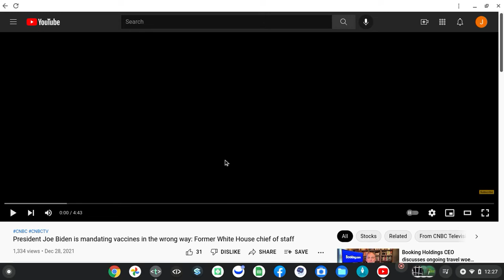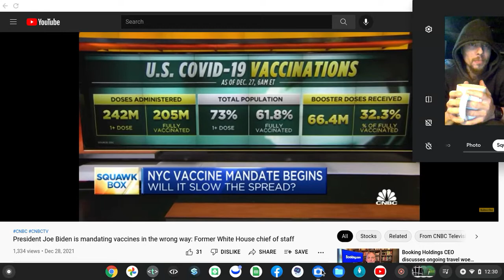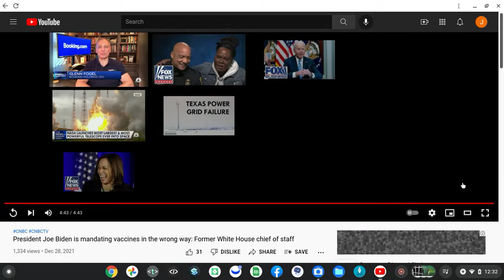Screen recording 2021 12 28 12 27 57 PM